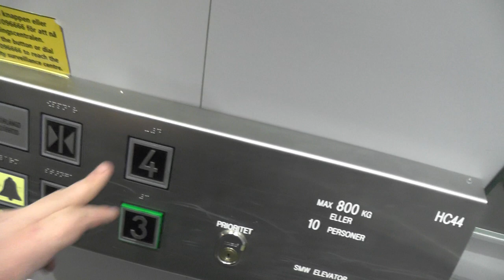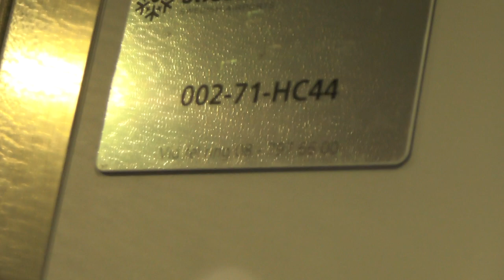2010 SMW Traction Elevator @ Stockholm-Arlanda Airport, Terminal 5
ELEVATOR INFORMATION!

Manufacturer/Tillverkare: SMW Elevator AB
Model/Modell: Böhnke+Partner GMBH
Installation year/Byggår: 2010

Location/Adress: Arlanda Airport Terminal 5 (Landside) | 002-71-HC44 | 190 45 Stockholm-Arlanda (Sigtuna) SWEDEN!